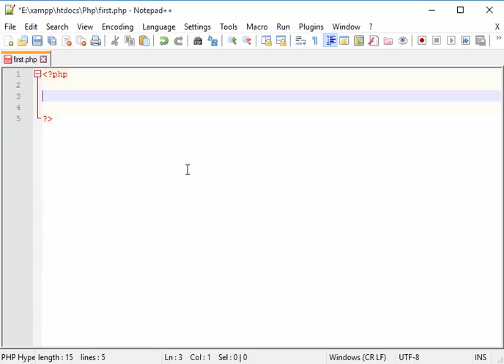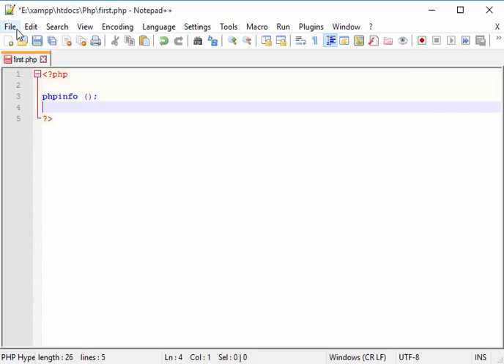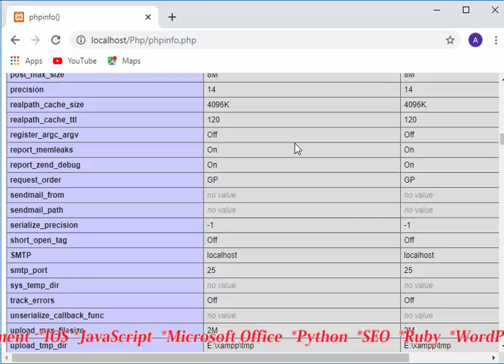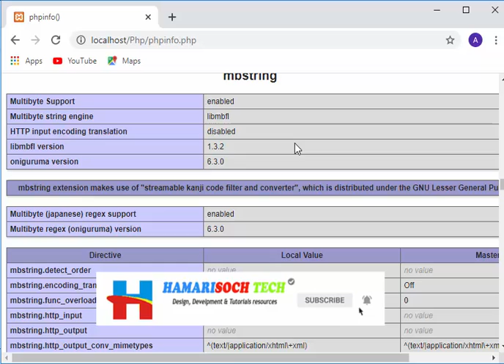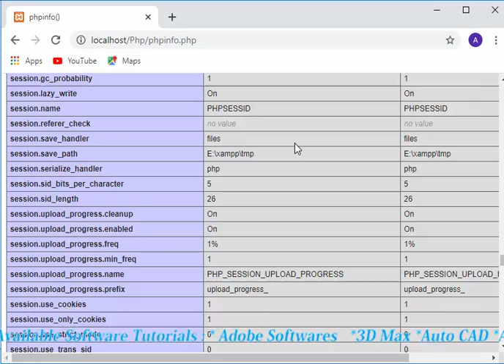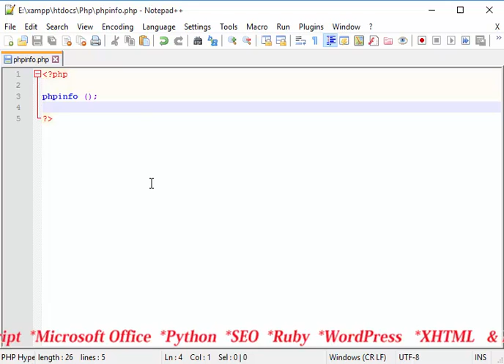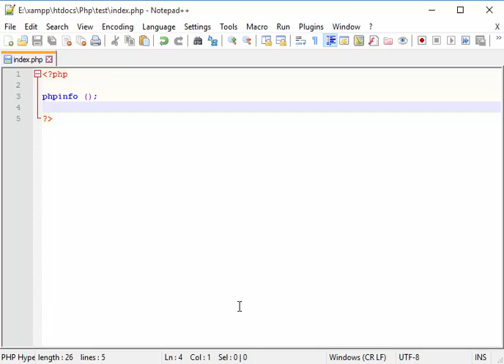PHP Tutorial - 2 PhpInfo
PHP has many environmental variables that you are able to update as needed. For example, you may need to update your php memory_limit to prevent certain scripts from running out of memory. In order to change these values, you must first be able to see what they are. To do that, you will need to create a phpinfo page. A phpinfo page shows you all of your php environment settings.
A phpinfo page is simply a php page with the following code: see video